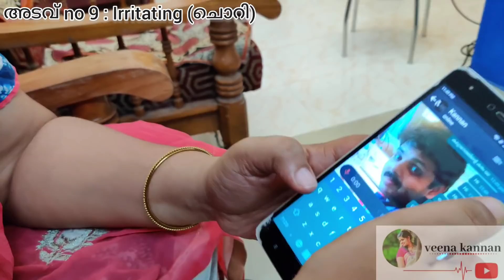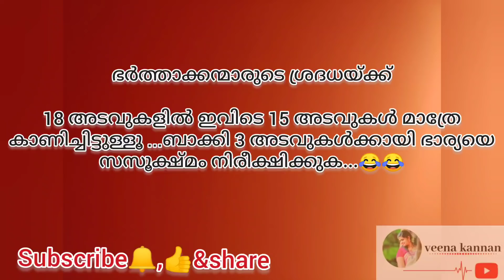കുട്ടന്റെ കല്യാണത്തിന് പോണം | Fight with husband | Malayalam fun movie | veena kannan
ഭർത്താവിന്റെ ജോലി തിരക്കുകൾ കാരണം ദൂരമുള്ള  സ്വന്തം വീട്ടിലെ ഒരു കല്യാണത്തിന്  പോകാൻ കഴിയാതെ പലവിധം അടവുകൾ  പ്രയോഗിക്കുന്ന ഒരു ഭാര്യയെ ആണ് ഇന്ന് നിങ്ങൾക്ക് മുന്നിൽ  പരിചയപ്പെടുത്തുന്നത്
Hope all will enjoy this

Thanks rimsha for taking Amma and acha shot ..